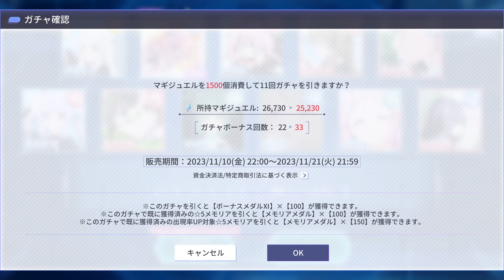アサルトリリィ Last Bullet（ラスバレ）: New [カガヤキ☆アクトレス] Event Gacha 12 Time ALLB Gacha (11/11/2023)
New [カガヤキ☆アクトレス] Event has Start

Here The [カガヤキ☆アクトレス★5確定チケットガチャ] Special Gacha Ticket:
アサルトリリィ Last Bullet（ラスバレ）: New [カガヤキ☆アクトレス★5確定チケットガチャ] Special Gacha Ticket (11/11/2023)